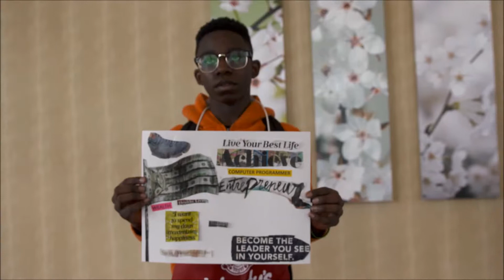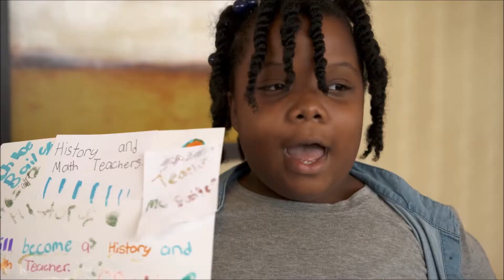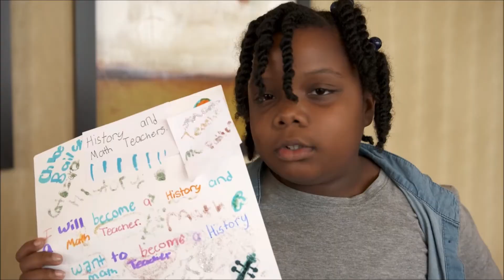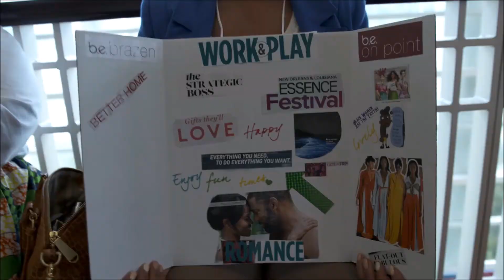"YOU CAN HAVE IT ALL!" TESTIMONIALS! "GREATNESS." CONFERENCE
Brief insight of what participants think about our youth conferences